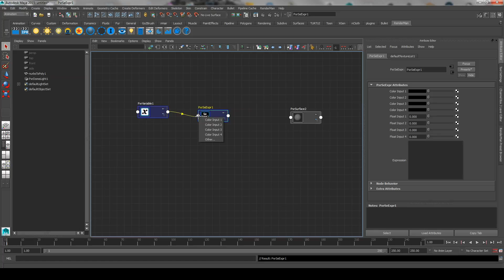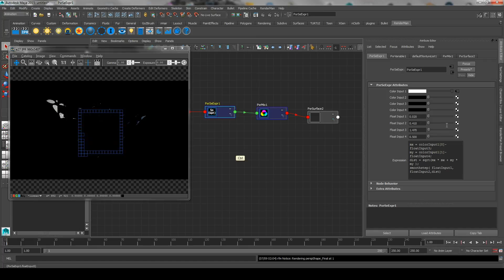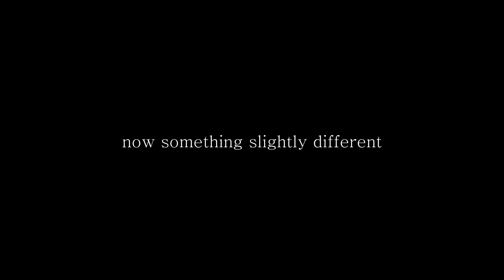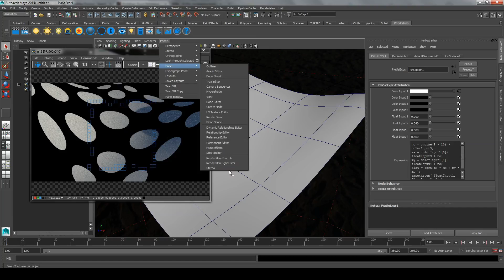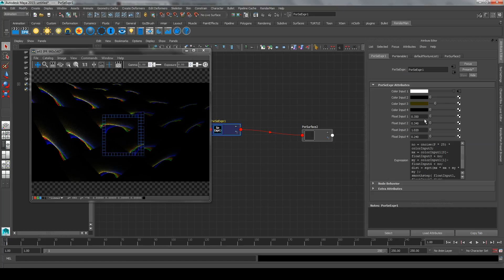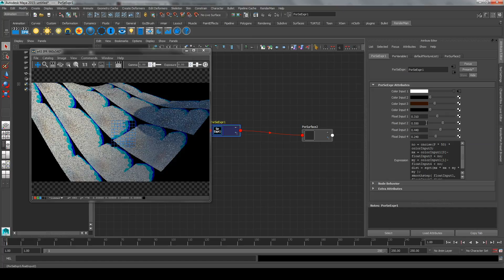Playing around with PxrSeExpr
Playing around with PxrSeExpr in Renderman for Maya, the original idea was to show what you could use UVW coordinates for (creating a circle in the middle of a face) but quickly became something else.

Explain-along captions included.

# First SeExpr
mx = colorInput1[0]-floatInput3;
my = colorInput1[1]-floatInput4;
dist = sqrt(mx * mx + my * my );
smoothstep( floatInput1, floatInput2,dist)

# Second SeExpr
no = cnoise(P * 10) * colorInput3;
mx = colorInput1[0]-floatInput3 + no;
my = colorInput1[1]-floatInput4 + no;
smoothstep( floatInput1, floatInput2,dist)